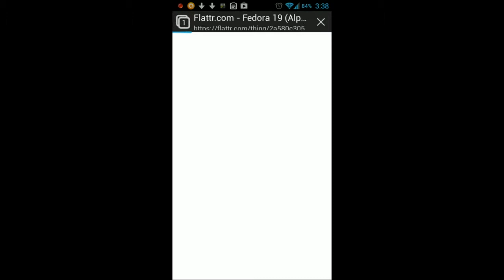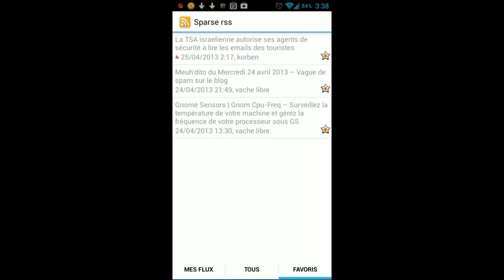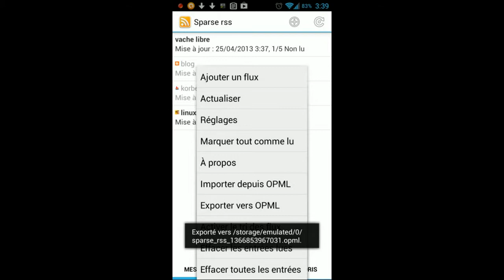Présentation parse rss client rss pour android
Présentation de l'application android opensource Sparse RSS.